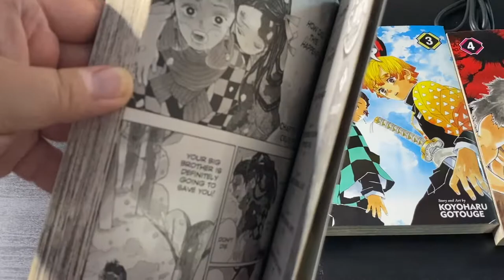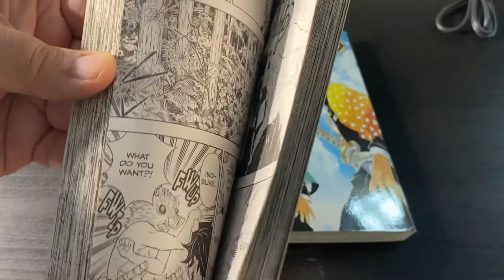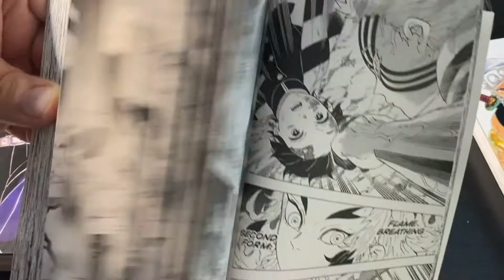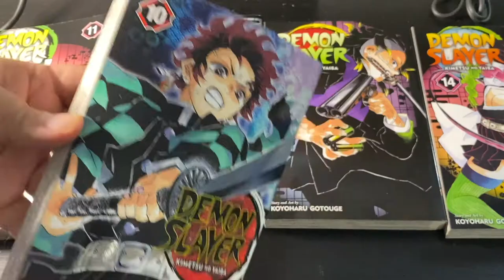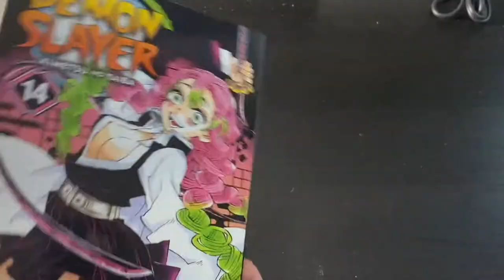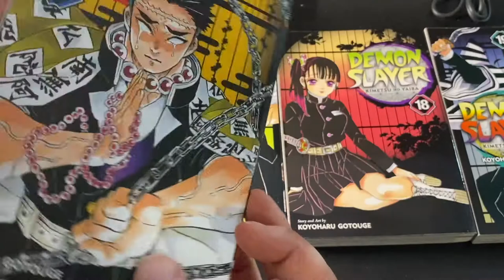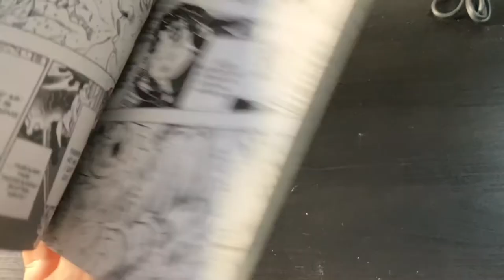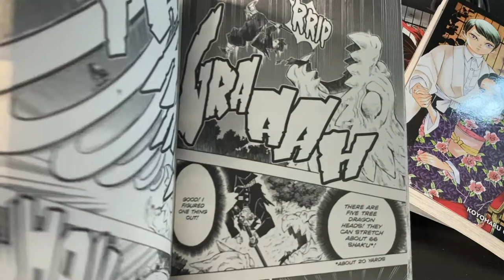DEMON SLAYER MANGA REVIEW!